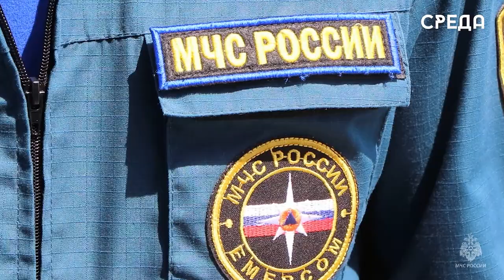Рейдовые мероприятия в акватории Каспийского моря провели инспекторы ГИМС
Инспекторы ГИМС, махачкалинские спасатели, сотрудники Национального центра помощи пропавшим и пострадавшим детям и волонтеры провели рейды в акватории Каспийского моря. Целью инспектирования стало соблюдение правил безопасности судовладельцами и отдыхающими гражданами на береговой зоне и море.

В ходе проверки были выявлены нарушители, которые передвигались на сапах, игнорирующие безопасность на воде, а также некоторые горожане заплывали за буйки.